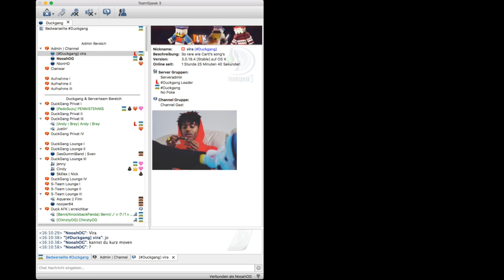ViraOG eZ?!? Rdm Shit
Nix